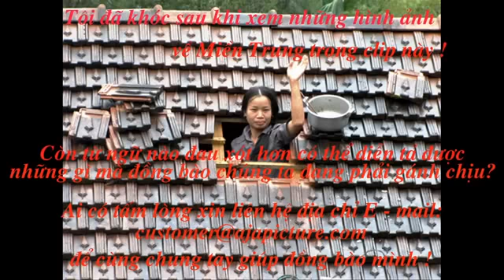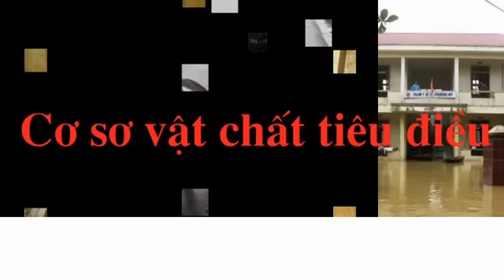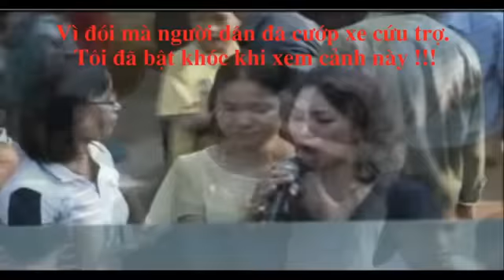Mien Trung tang toc !!!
Design by Aja Picture